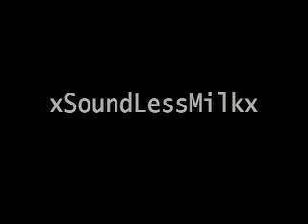Crash: Episode 1 - "Beginning"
Lieutenant Miller crashes and survives into Fallujah, Iraq. He  and his squad must locate help and survive...

300 Soundtrack
Tyler Bates